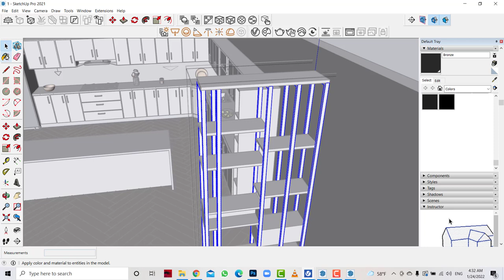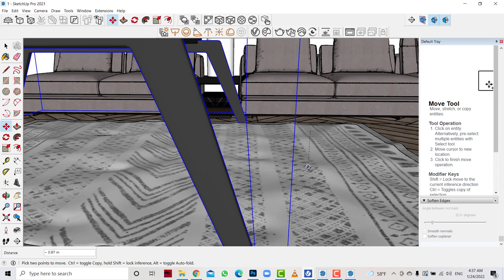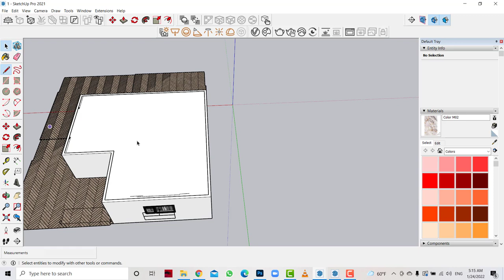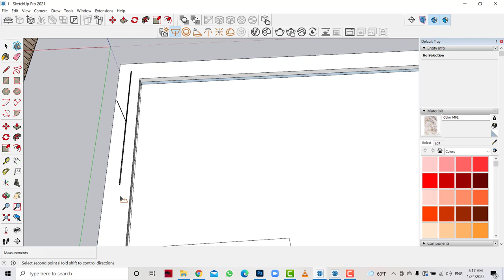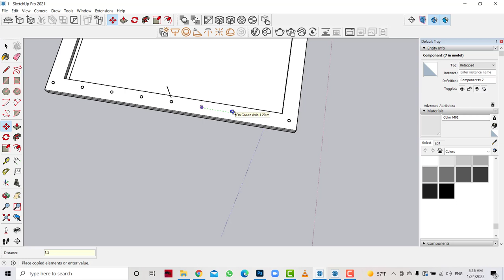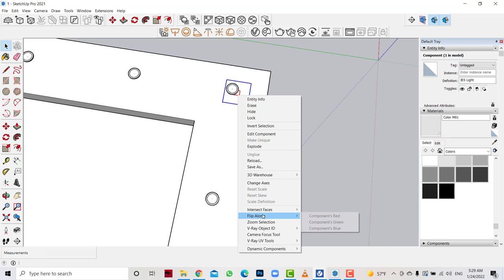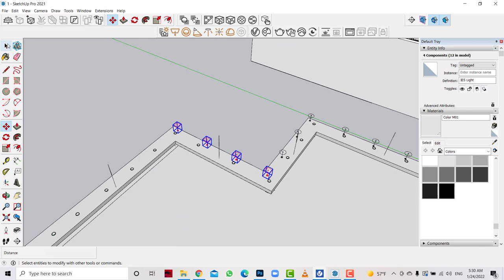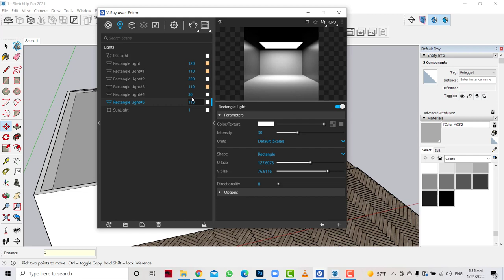Interior Design ( Apartment ) Sketchup | Vray 5.2 ... part 3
Interior Design - Sketchup | Vray 5.2 ... part 3